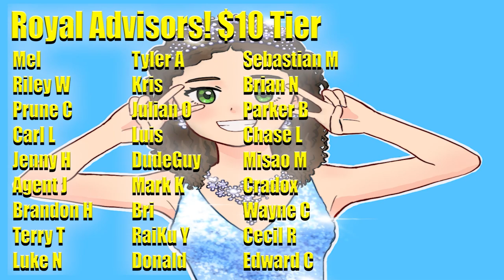How Can Louis Do This?! BEASTARS Season 2 Episode 1 Reaction & Review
Beastars Season 2 Episode 1 is here and gives me JOY! But more importantly, we finally get to see Louis, circle back to the Tem mystery and meet a suspicious new character hiding within the walls! You don't want to miss my Beastars Season 2 reaction and review where we discuss, analyze and theorize about Episode 1!

This video was edited by Adonis! You can follow them on Twitter!